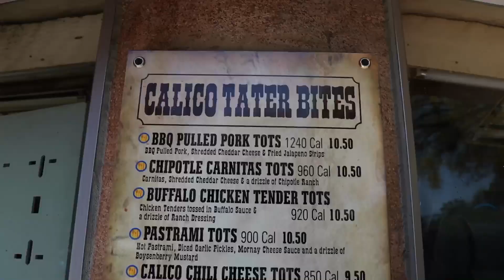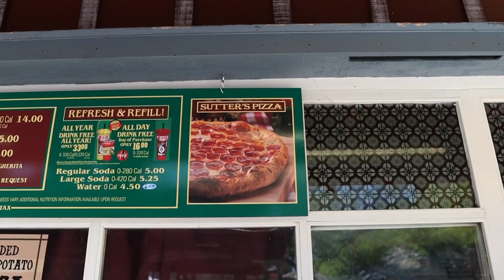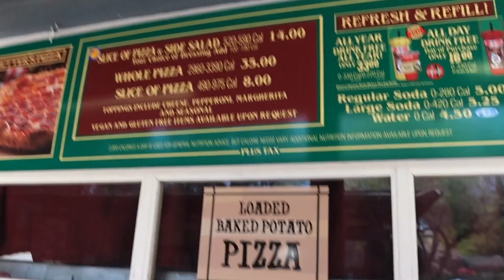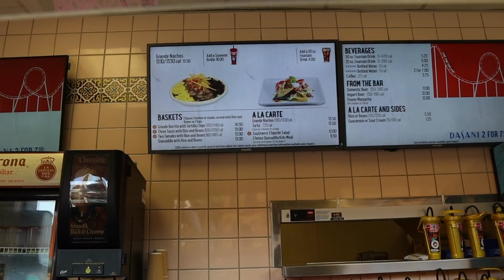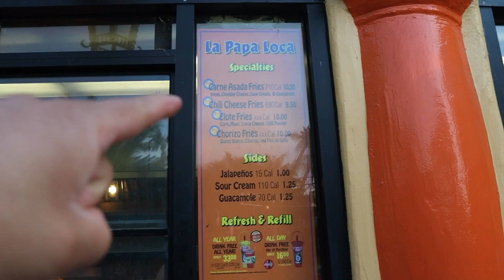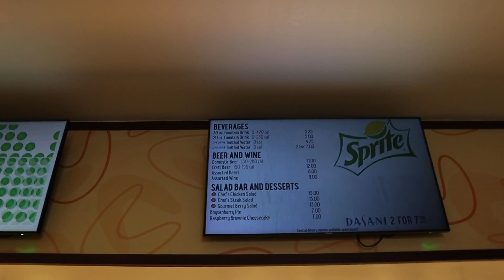Knott’s Berry Farm MEAL PLAN part 4|MORE foods and a Shrimp Po-Boy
Here is Meal plan part 4🤘🏼We check out the Limited Time Shrimp Po-Boy, and let me tell you It’s good. We try another Ode to Cordelia and eat some tots...LETS GO

If you are a fan of Knott’s Berry Farm then this is the Channel for you.
We really appreciate all the support, it really helps out the channel😁🙏🏽